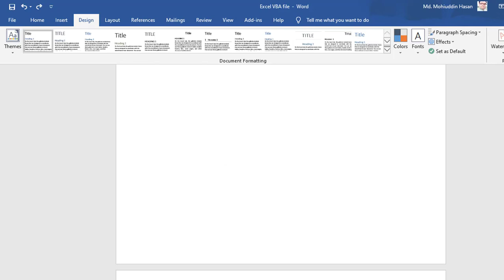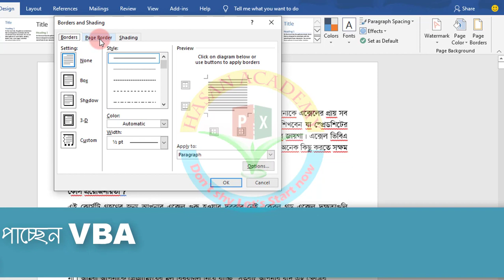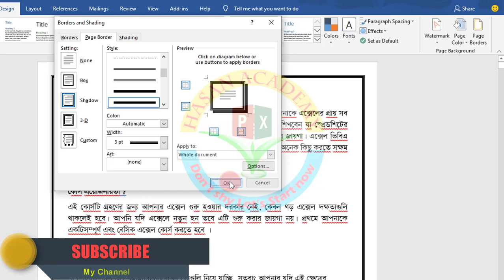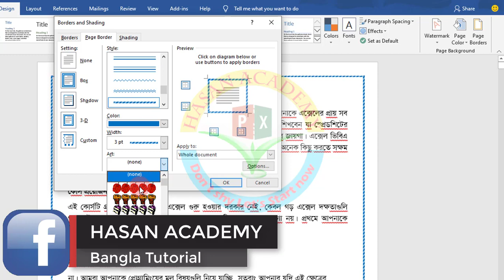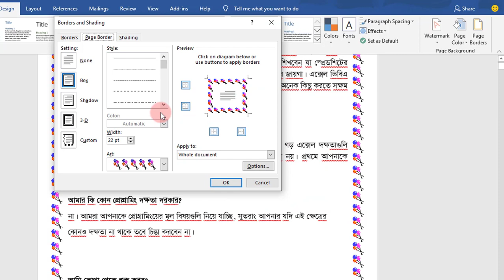How to create or make page border in Microsoft word Bangla Tutorial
To create or make a page border in Microsoft Word, follow these steps:

Click on the "Design" tab in the top menu bar.
Click on "Page Borders" in the "Page Background" section.
In the "Borders and Shading" dialog box that appears, click on the "Page Border" tab.
Choose the type of border you want to add, such as "Box" or "Custom."
Customize the border by choosing a style, color, and width, and by selecting where you want the border to appear on the page.
Preview your border in the "Preview" section of the dialog box.
Click "OK" to apply the border to your document.
You can also create a custom page border by selecting the "Custom" option and choosing the specific options you want, such as the art style, width, and color.

If you want to remove the border, simply repeat the steps above and choose the "None" option in the "Art" section or the "Style" section of the "Borders and Shading" dialog box.